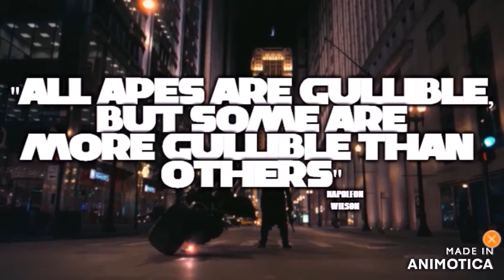cannon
OZ is the fear personified – oz- climate change -oz 02-jfk-oz-wald-apollo13-oz c-o2 crisis ,oz-one layer ,ozama becomes osama, got to ask yourself will they use oz again to scare people ,ruby slippers for jack,gullible as fuck! ruby
ask the  question why OZ narrative is used answer its psi fi - it also explains the big hermetic syringe in place of the millenium fall-con and why anything bad that happens to america on t.v. oops television is either done by Oz or one of the carachters from there !!

if you were to stand in j tobin plaza at koenig sphere anytime before 911 and take a 360 picture and flatten it out , what you get is the outline of han solo,s spaceship the millennium falcon,plus his cockpit is represented as building 7! the buildning that came back from the dead the solo-man building returned for the finale just like the millenium fall-con did in that childrens film
 and what is now called transhumanism started off as cosmism .
in a film which splices together masonry and cosmism doctrines ,and uses the same carachters =star wars has counterparts to the 911 terra-ism narrative 2001 space odyssey ,star wars ,and 911 all are the same story ,the wizard of oz ,In alchemy, each classical planet (Moon, Mercury, Venus, Sun, Mars, Jupiter, and Saturn) was associated with one of the seven metals known to the classical world (silver, mercury/quicksilver, copper, gold, iron, tin and lead , including carachters ,some are obvious like judy wood from kansas some not so obvious like her pal hutchenson(toto)
, opec or c3po became the tin man who needs oil ,luke was dorothy ,chewbacca is toto
r2d2 is merrel lynch building and slave 1 is libertys torch boba fet (copper fe) theres hundreds more of these counterparts ,
kubricks 2001 solomons seal in space (planet alignment) seal at the start shows the truth as does han solos spaceship or solo hans temple ,bad fast!!
CHRISTOPHER No-lens movie the prestige ,so just to recap In the film the prestige Nikola Tesla is sought out to build a machine which duplicates objects to the smallest detail ,now since you are familiar with our wizard No-lens it’s obvious that this is another tell from the director whos films show all the 911 tricks it is all about duplication of j Tobin plaza (twin tower complex)down to the smallest detail, and if you pay special attention you will see that Tesla’s laboratory has a look of New York’s sky line , 2020 a spacebats odyssey ozmacare ,don't stay home without it (scarecrow) blistered feet (Ruby slippers) if I only had a brain (blood clarts) if I only had a heart myocardial enlargement , loss of courage can’t help ya there, there’s no place like home , lucky that
ok heres the deal since more people watch films than vote or read politics in order to train a child they use subliminals and other tricks, right batman movies from nolan  secret initations, double helix( dna structure  visualised)in caves in china with bacteria carved into walls,
i told you all wizards get their wand praised, wands= kameras,kubricks,lucas.no-lens
in batman the masked man from wuhan hits the detonator when number 19 on the alchemical football pitch kicks it, then in the first charge you see 20 yardline flipped in an instant to make it 0Z, ward 86 is isolated
interstellars baseball game uses social distancing until they all have to put on masks because of global warming dust cloud ,and then incidentally heading back to judys farm, to embark on project warpspeed ,i mean lazarus blistered feet look like Ruby slippers hmm
inception ending is obviously end of wizard of oz, but this story ends with cobb heading through customs and being given a choice of fizher,j,johnson, or a cainanite hug from the man who would be king
i now it may be a coincidence that nolans trilogy of batman films just by accident covers fear being used as a weapon or that a batman that doesnt recognise borders or constitutional rules,
 get it straight the wizard or(film maker is given key words and images to incorporate in a film or in no-lens case the entire batvirus script is in batman 123 inception ,but interstellars social distancing during new york baseball game mask wearing and the dying planet earth narrative and last but not least michael caines deathbed confession is so close to pasteurs its not even funny,in the shining when danny enters the goldball room(this represents standing at the koenig sphere in the tower complex) the only place to see original millenium fall-con  jack  torrance asks him did you get tiered of  bombing the universe ,danny replies yes
                                       (makes a lot more sense now doesnt it)